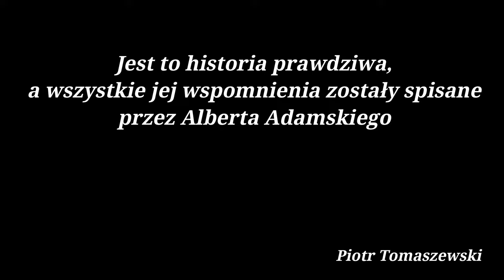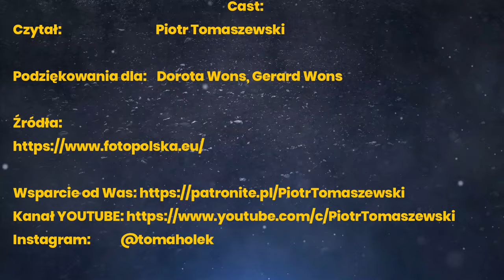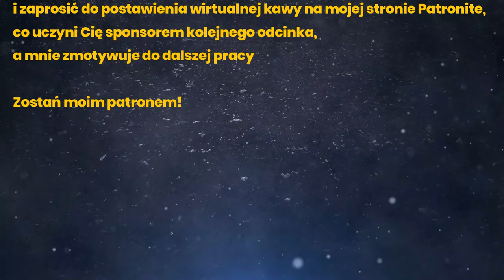ZE ŚCIŚNIĘTYM SERCEM W NOC Odc.3 PRZYSIĘGA , Standardowe uposażenie żołnierza, strzelanie, ćwiczenia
Witam Was Kochani❤️!
Zapraszam do obejrzenia 3 odcinka z serii podcastów opowiadających przeżycia górnośląskiego żołnierza podczas Pierwszej Wojny Światowej.

Tym razem Albert opowiada czas pobytu w wojsku do przysięgi oraz po przysiędze, o uposażeniu żołnierza , a także o pierwszym strzelaniu...sami posłuchajcie...zapraszam

Tłumaczenie dziennika: Sebastian Rosenbaum

 Dziękuje za obejrzenie podcastu książki:
"ZE ŚCIŚNIĘTYM SERCEM W NOC" - Alberta Adamskiego, wydanej przez Dom Współpracy Polsko-Niemieckiej - Opole,Gliwice

Chciałbym podziękować wszystkim, którzy udzielają mi wsparcia
i zaprosić do postawienia wirtualnej kawy na mojej stronie Patronite,
a mnie zmotywuje do dalszej pracy